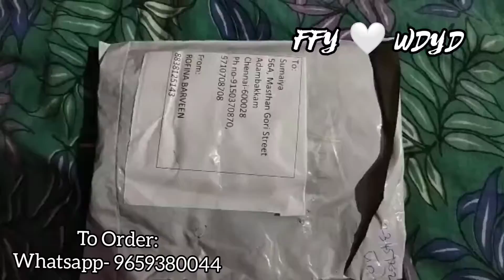Pop case Review | subscribepannunga 9659380044